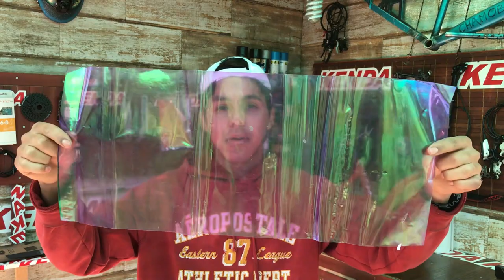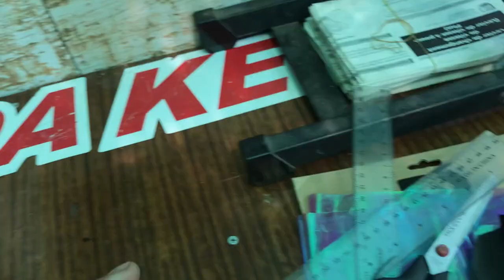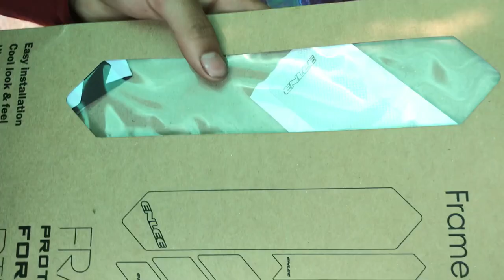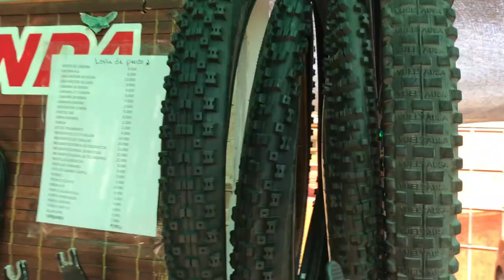Frame Guard CASERO - Tips, Ideas y trucos - MTB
despues de tener dias intentando subirlo aca les traigo un corto video de como hacer un frameGuard casero sin gastar casi nada. si les gusta mi contenido recuerden suscribirse para seguir subiendo contenido.